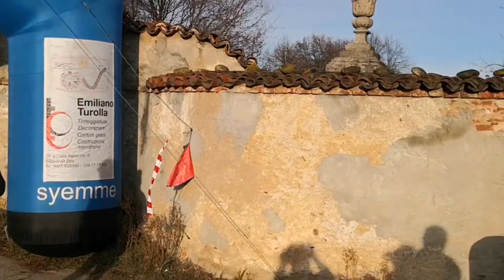Ammazzainverno Sizzano Domenica 19 Gennaio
Splendida tappate I vigneti del comune di Sizzano